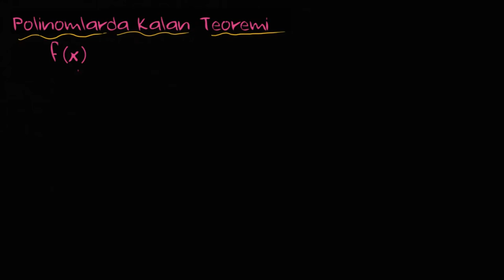Polinomlarda Kalan Teoremi (Cebir / Polinomlar)